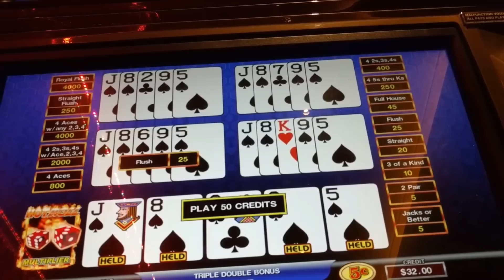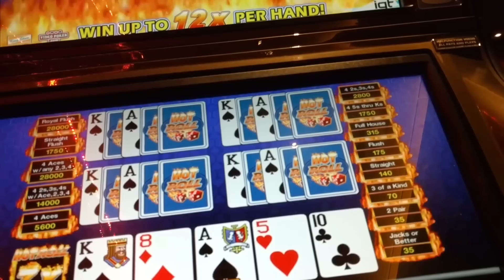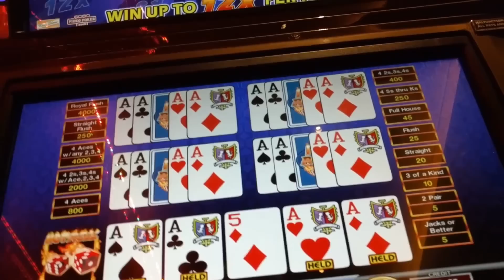Hot Roll Video Poker. ACES!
Video poker casino play.